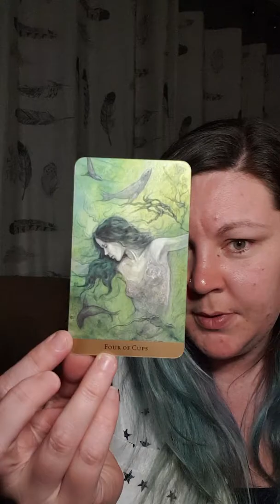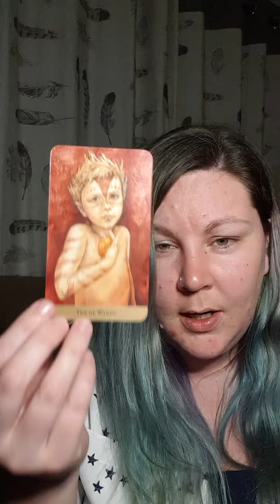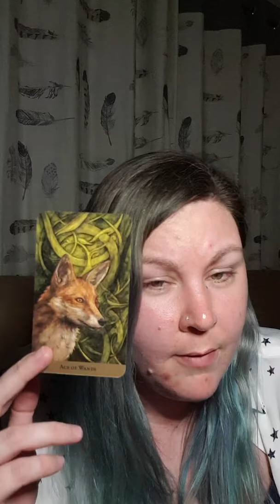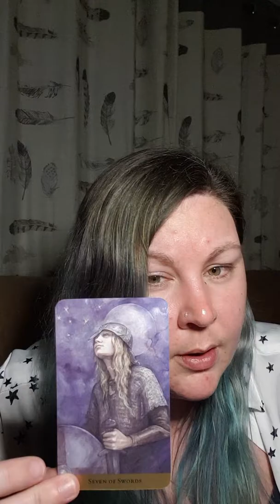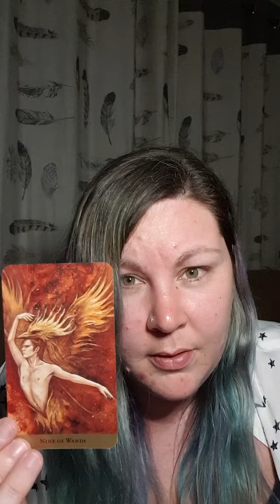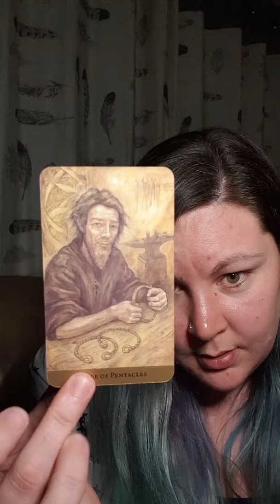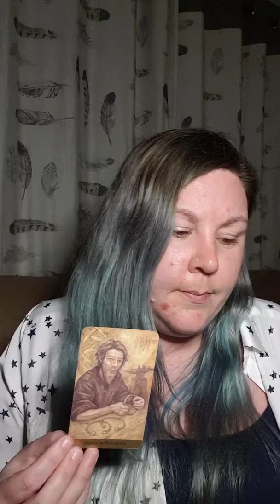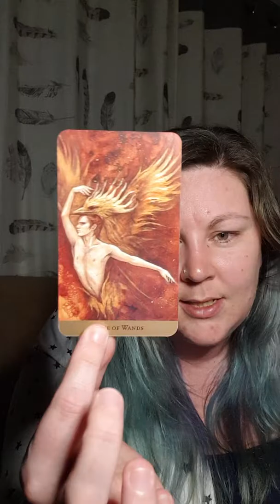Taurus Relationship Tarotscope Love Reading 16th to 22nd February 2019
Check sun, moon, rising and Venus signs for more information. Something may resonate on those more so.

Let me know if this message resonated with you.

Kayleigh
Magpie Moonchild

This reading should never replace your own judgment in any situation ***